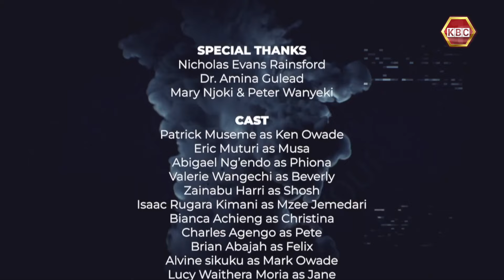Next Meal Season 11 Episode 6 I The Wounded Fox